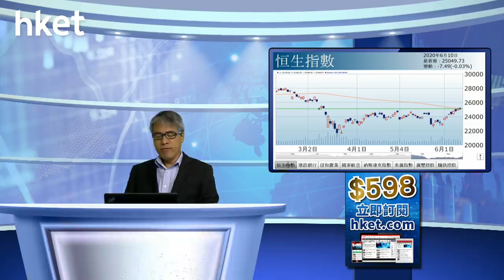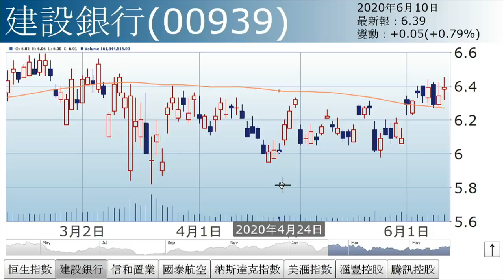孫運喜︰大戶投降（2020年6月10日）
【香港經濟日報】《iMoney》主編孫運喜表示，外圍形勢續俏，納指昨晚收9953點，再創歷史新高，走勢強勁。……（更多內容：